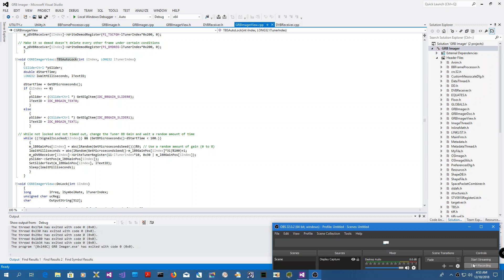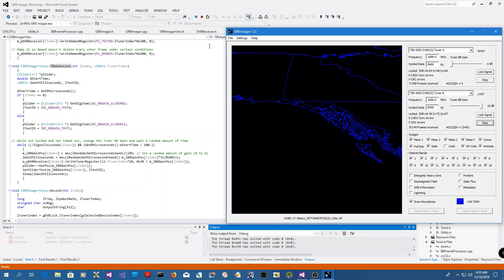GRB Imager Auto Lock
This video demonstrates the new "auto lock" feature that will be in the next version of GRB Imager. After the circular mouse pointer turns back into an arrow, the program randomly changes the tuner gain until it detects that it is locked. ... I have been writing software since 1975, and this is one of the most bizarre methods I have ever used to accomplish a goal (locking the tuner).